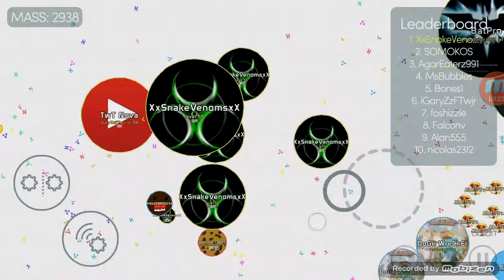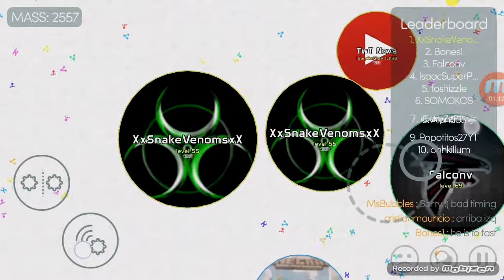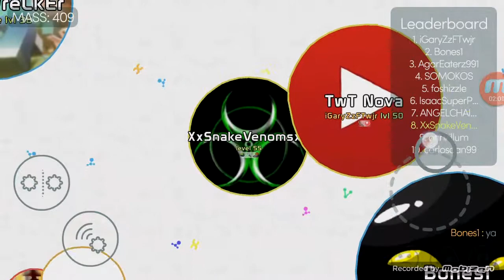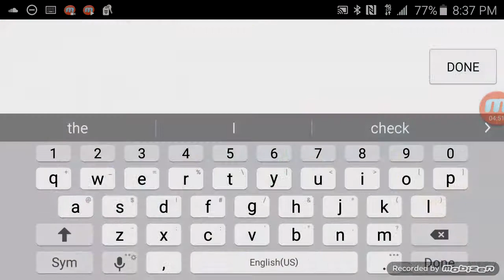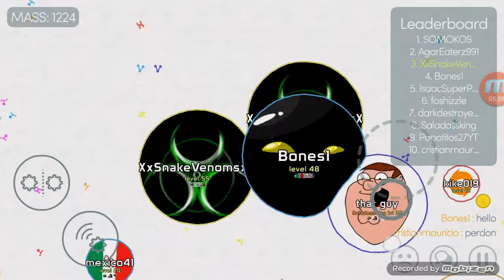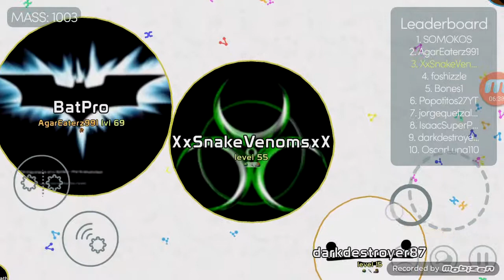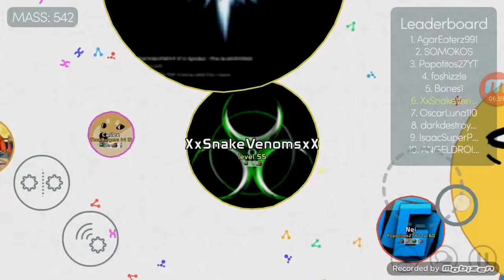Let Play Mitiosis The Game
Today I'm playing mitosis the game and I hope you guys enjoyed the video!